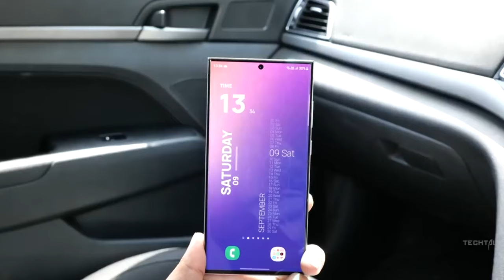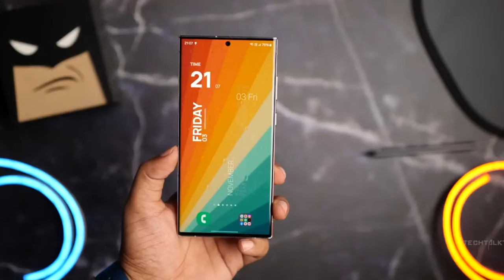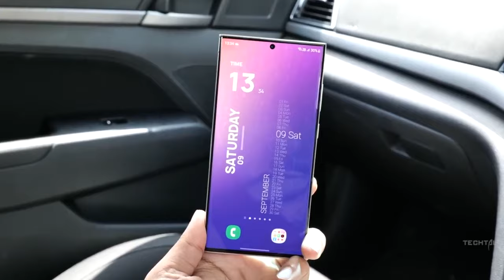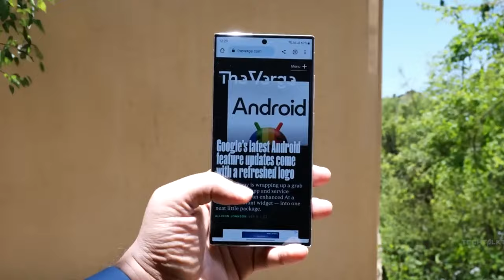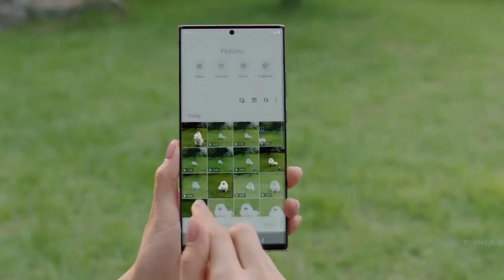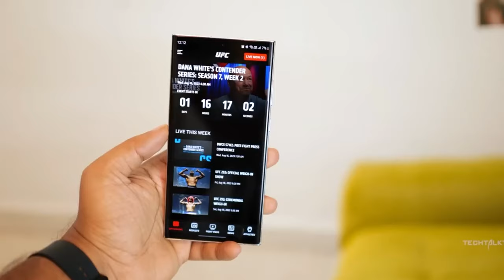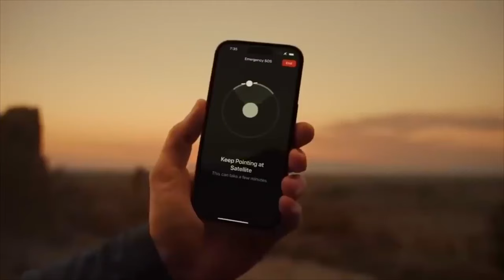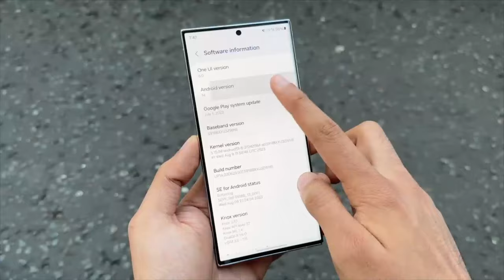Samsung S24 Ultra Is FINALLY Here!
Get ready for the ultimate smartphone experience because the Samsung S24 Ultra is FINALLY here! Dive into the world of cutting-edge technology with the Samsung Galaxy S24 Ultra, a device that promises to redefine your mobile experience. Discover all the exciting features and specifications of the Samsung S24 Ultra in our exclusive unboxing video. From its stunning camera capabilities to its sleek design, we've got it all covered.

In this video, we'll also delve into the latest leaks and rumors surrounding the Galaxy S24 Ultra, giving you a sneak peek into what this remarkable device has in store. Stay updated with the Galaxy S24 Ultra price and release date, ensuring you're one step ahead when it comes to the latest in smartphone technology.

Don't miss out on the official trailer for the Samsung Galaxy S24 Ultra 5G, and join us as we explore the incredible innovations that make this phone a game-changer in the world of mobile devices. Whether you're a tech enthusiast or simply looking for your next upgrade, the Samsung S24 Ultra is a must-watch.

The tech world is hard to ignore these days. From the ever upgrading smartphones or laptops to the new electric cars that are taking over our roads, you definitely can't have enough tech insights. On this Techoholic, we have dedicated the take our tech obsession to you and make sure that you never miss out on  anything in the tech world.